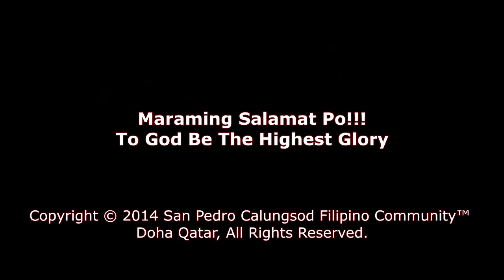Simbang Gabi 2017 in Doha with Rev. Fr. Gerry Juares - 23 Dec 2017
Catholic Church of Our Lady of the Rosary, Doha Qatar